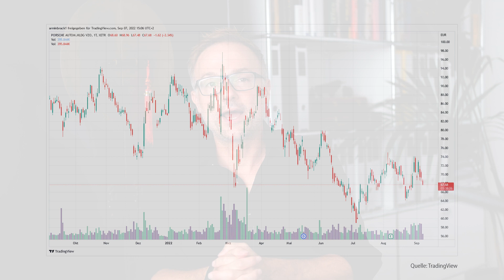VW: 10% Dividende durch Porsche-IPO?!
VW Stämme, VW Vorzüge, Porsche Holding und bald auch die Porsche AG: Aktionäre haben die Qual der Wahl beim Volkswagen-Imperium. Aber wo sollte man zuschlagen? Meine Einschätzung gibt es in diesem Video!

Bildrechte Thumbnail:
Von Franz Xaver ReimspießDr. Ing. h.c. F. Porsche AG Logo,